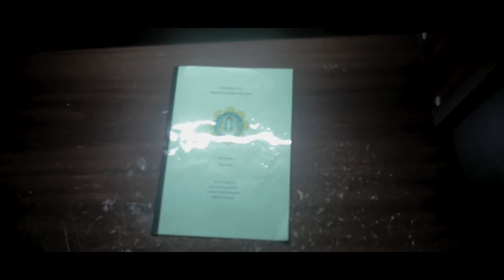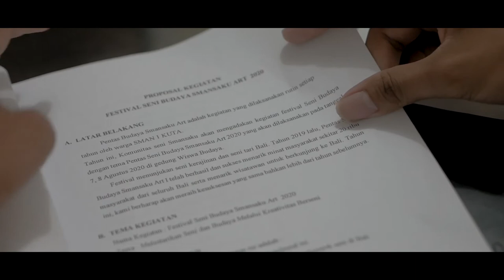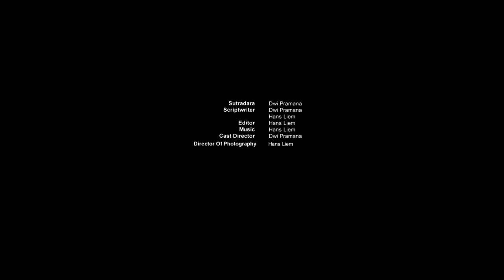Inovasi Anak Indonesia | Juara 1 Short Movie ECODE & EL 2020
Short Movie and Poster Competition ECODE & EL 2020

Anggota Tim :
1. Hans Budi Liemantara
2. I Made Dwi Pramana

Seni Budaya dan sampah yang merupakan salah satu bentuk permasalahan lingkungkan ternyata dapat dikolaborasikan dalam membentuk suatu inovasi. Kedua hal tersebutlah yang mendorong Natya, seorang ketua osis di SMA Negeri 1 Kuta untuk menyelesaikan tugas yang diberikan oleh kepala sekolahnya. Natya melakukan inovasi tersebut dalam mengadakan kegiatan sekolahnya yang diberinama Smansaku Art Festival. Berbeda dari acara lainnya yang menggunakan tiket untuk dapat masuk dan ikut serta di dalam acara, Natya menginovasikan untuk mengganti tiket tersebut dengan seplastik sampah botol plastik yang dapat di daur ulang. Dengan begitu, kita dapat tetap menjaga kelestarian budaya kita sekaligus kelestarian lingkungan kita.

Film ini dibuat terinspirasi dari permasalahan sampah plastik yang ada di Indonesia serta rasa ingin melestarikan seni budaya yang kita miliki di Indonesia ini.

Pesan dari film ini yaitu mengajak masyarakat Indonesia terutama generasi muda untuk selalu melestarikan seni budaya yang kita miliki dan juga tidak lupa untuk melestarikan lingkungan sekitar.